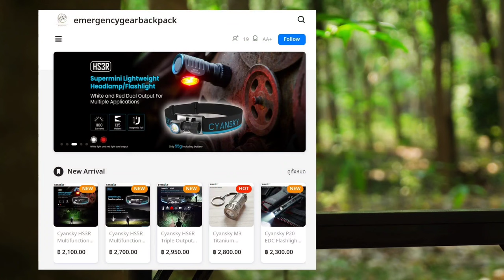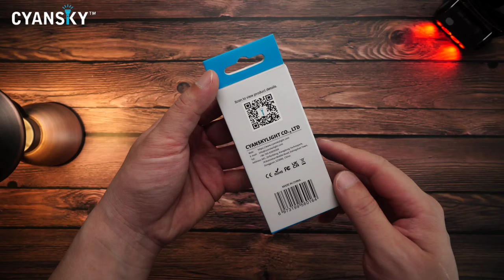Cyansky P10 รีวิวไฟฉายแรงสูง 300 ลูเมน เล็ก เบา แสงดี ราคาหลักร้อย EP.80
Cyansky P10 รีวิวไฟฉายแรงสูง 300 ลูเมน เล็ก เบา แสงดี ราคาหลักร้อย

Cyansky P25 V2.0  ฿ 3,600.00
Cyansky K3 V2.0    ฿ 3,200.00
Cyansky HS6R        ฿ 2,950.00
Cyansky HS5R        ฿ 2,700.00
Cyansky HS3R        ฿ 2,100.00
Cyansky P10           ฿ 840.00